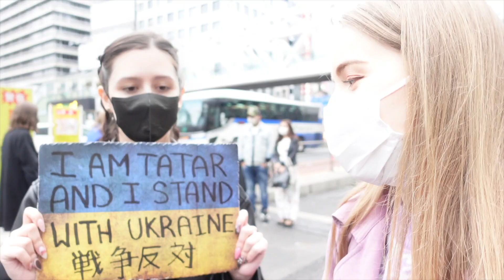ロシア人が反戦デモに出る想い, 戦争の影響で両親が国外に移住などについて、タタール人とロシア人の違いなどについて聞いてみた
00:00　冒頭
01:53 タタール人について
04:32　デモに出る想い
08:47　世代によって考え方の違い
13:01　イギリスでの生活について
15:41　日本でロシア人の差別はある？
18:01　責任について